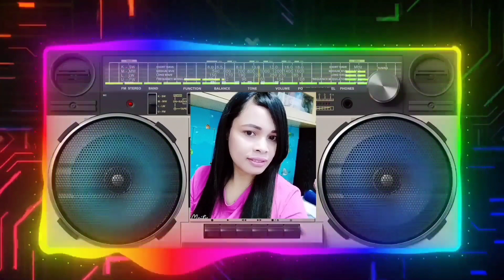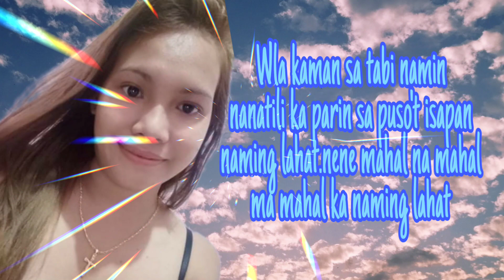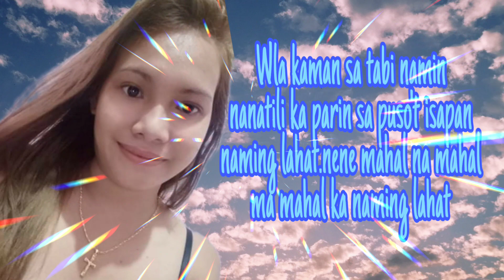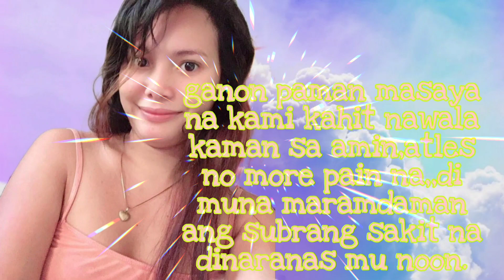happy birthday in heaven nene ( novel floro jordan)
this vlog is about remembering and celebrating my sister Novel's birthday.she passed away a months ago but the pain is still there.i just remembered the happy moments when she was still with us.happy birthday Novel!